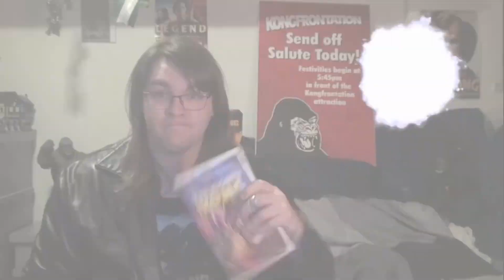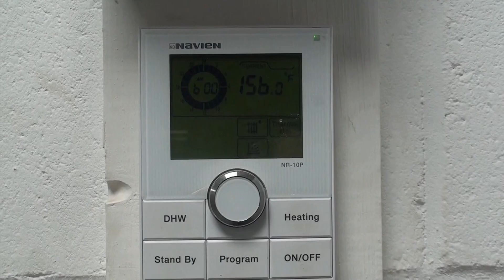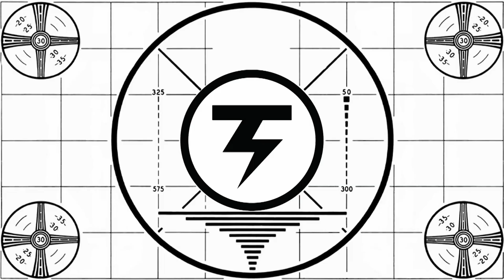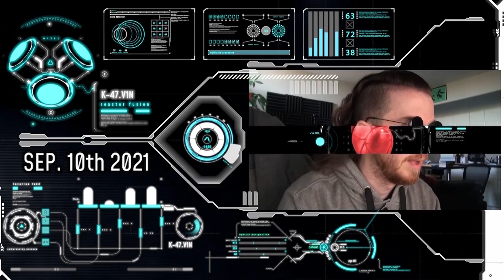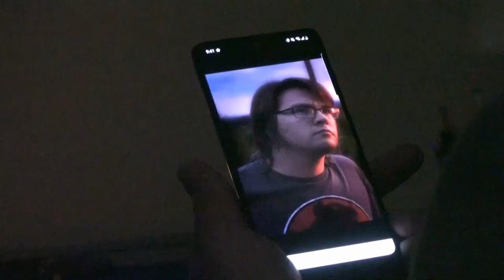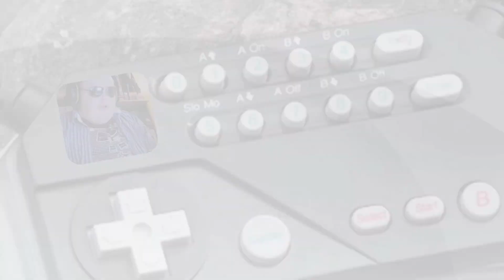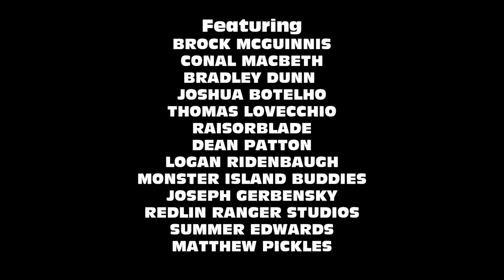BigJackFilms Reviews - A Call To Arms (SEASON 7 STORYLINE COMPILATION) PART 1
It's time to catch up on the latest storyline of BigJackFilms Reviews before the Season 7 finale. This is Part 1 of 4 recapping the plot from January 2022 to May 2022 prior to the Tim Burton Batman Duology and expanded within The Reviewaverse.

CHECK OUT THESE AWESOME CHANNELS WHO HELPED IN THIS EPIC PRODUCTION!